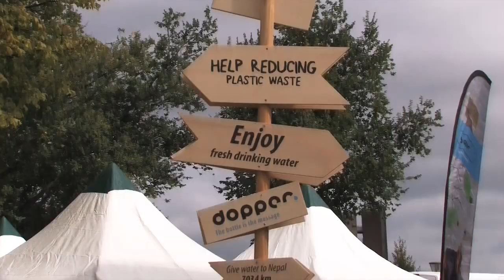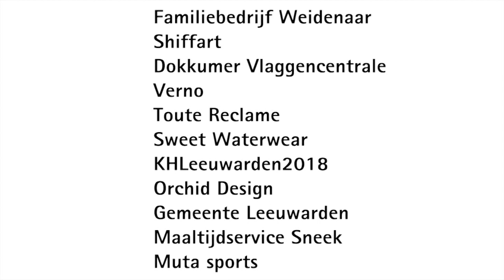SUP 11-City Tour 2013 - Prologue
Athletes will experience the ultimate challenge as they paddle 220 kilometers (136 miles) in five days with weather conditions varying from windless, beautiful and sunny to cold, rainy and stormy. Besides the ultimate challenge the SUP 11-City Tour is also a unique experience. 200 national and international paddlers are expected to get to know Friesland, the northern province of Holland, from the water. Open fields with windmills, cows, and sheep will present itself along the water ways exchanged by eleven historical cities built from 1700 onwards. Since 2009 participants paddle the original waterways, where the ice skaters started conquering this historical tour on frozen waters.

Facebook: SUP 11 City Tour